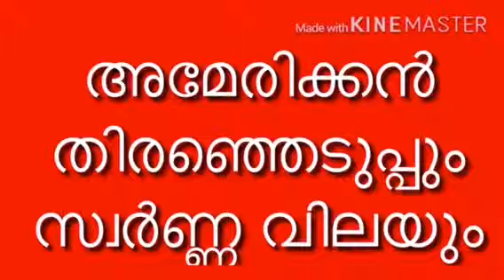kerala gold vs american election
experts opinion. god only knows tomorrows gold price